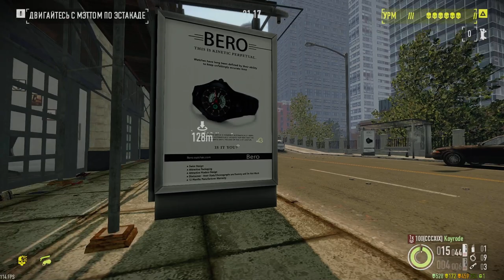DS/OD Solo No AI | Heat Street | Ex-President | Lebensauger + Judge